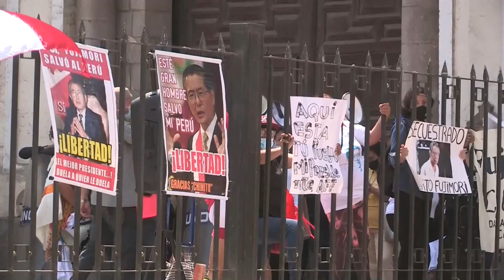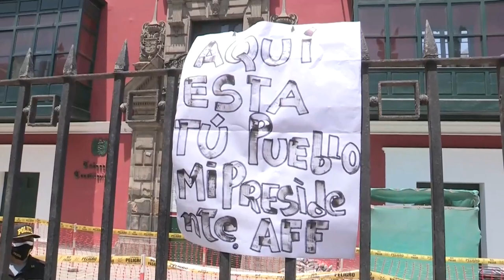Fujimori quedará en libertad, Tribunal constitucional le aprueba indulto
El Tribunal Constitucional (TC) de Perú aceptó este jueves un hábeas corpus que solicitaba la nulidad de una resolución judicial que suspendió el indulto que se otorgó en 2017 a Alberto Fujimori (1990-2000), lo que implica que el expresidente será liberado, confirmó a Efe Carlos Rivera, abogado de las víctimas de las matanzas de Barrios Altos (1991) y La Cantuta (1992).